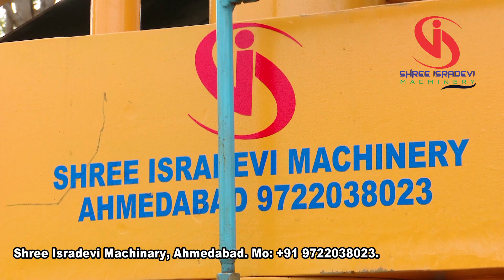4 KVT Automatic Brick Machine Manufacturer & Supplier of Plants & Machines | Indian Trade Bird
4 KVT Automatic Brick Machine  Manufacturer & Supplier of Plants & Machines
ITB is India's upcoming online platform that helps manufacturers, suppliers & exporters to exchange with each other at a typical, dependable, and straightforward stage. Get quality industrial products and trade leads in India at Indian Trade Bird.

To Connect with Indian Trade Bird
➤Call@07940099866